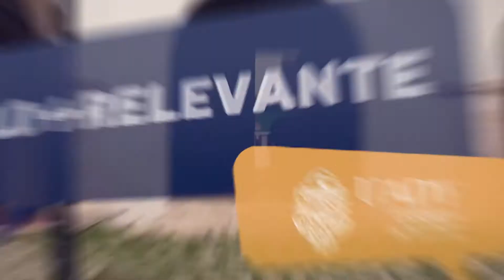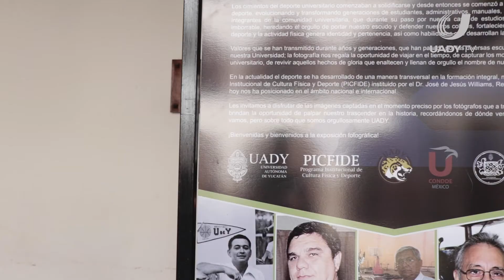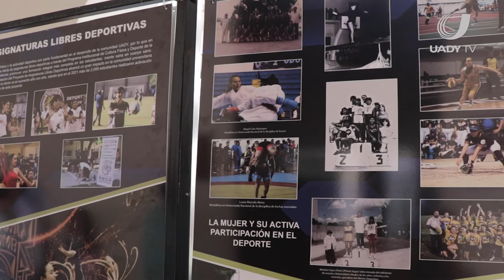Lo + Relevante_PG18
¡Llegó el viernes! 🤭 Fin de semana y sólo significa una cosa: Viernes de Lo + Relevante 🤩
Sigue la transmisión de las noticias más importantes de la semana con Hugo Millán.
📲 Síguenos también en Instagram @uadytv